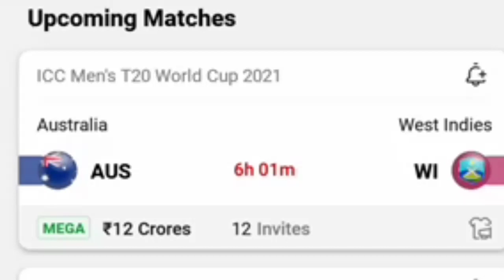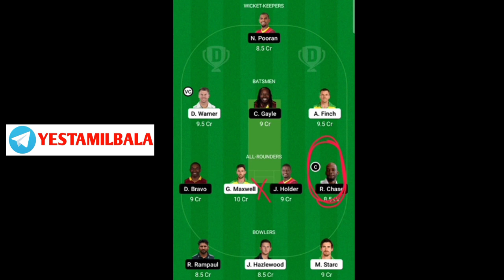AUS vs WI T20 Match 38 Today Dream 11 Prediction Tamil Grand League Teams Yes Tamil Bala 2.0